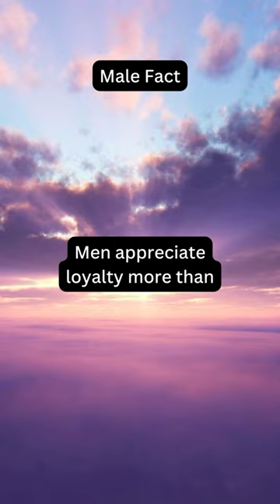Hope is the compass guiding us through life